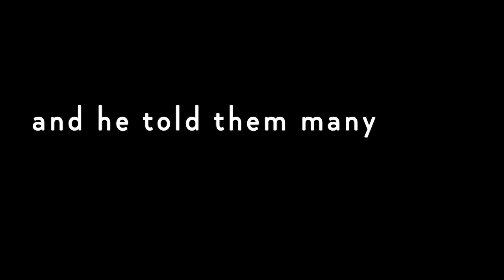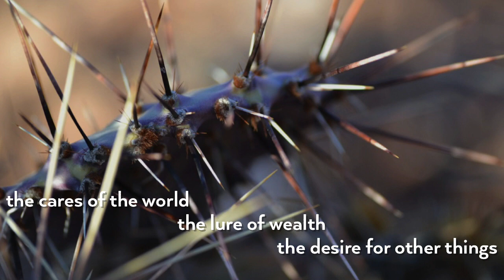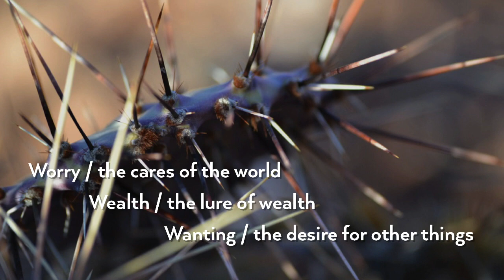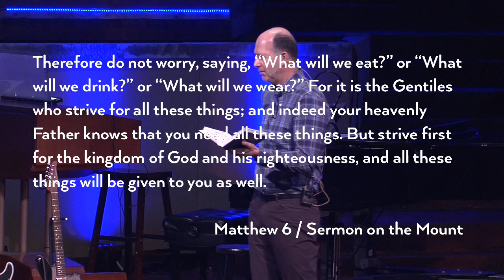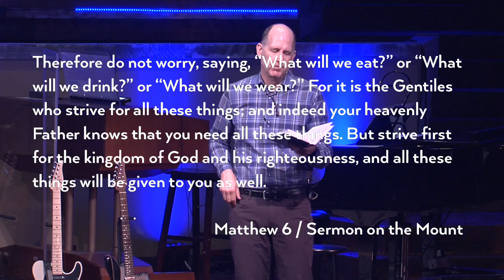The Stories He Told: Weedy Patch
Mark 4:1-20
Pastor Tim Fearer